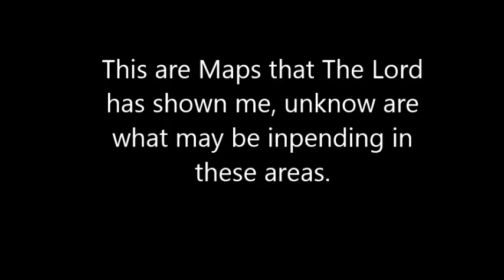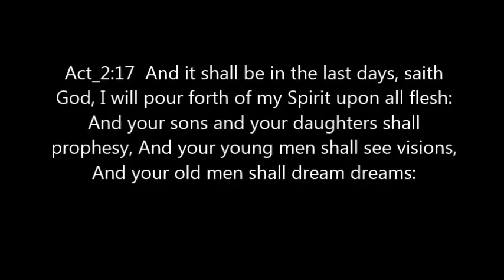Closed Vision June 22 24 2016 Warning France/Germany and Turkey